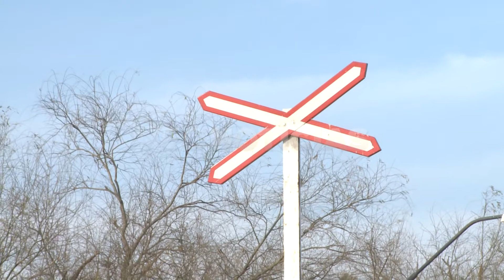SANTIAGO QUAINI - ROBO EN LÍNEA 8